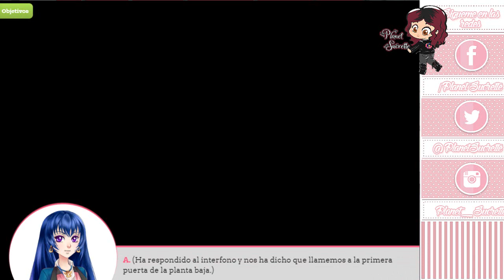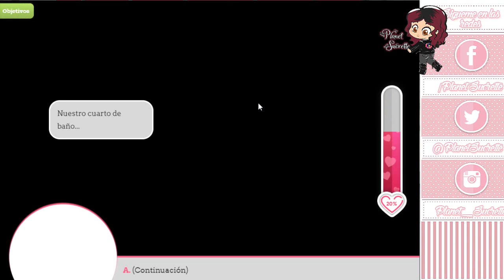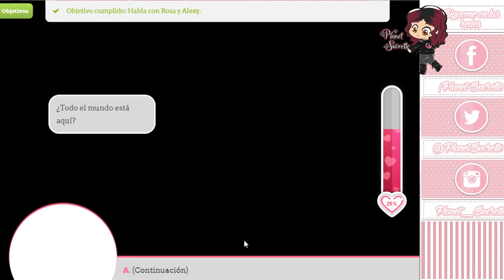Ruta Lysandro 🐇 Corazón de melón instituto episodio 33 1/2 guía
Gastados 1832 PA y 18 Gold

 (ɔ◔‿◔)ɔ ♥     ≧◉◡◉≦                   (⊙.⊙(☉̃ₒ☉)⊙.⊙)